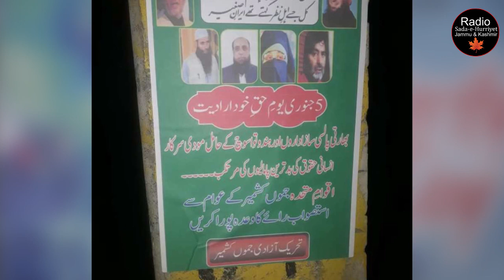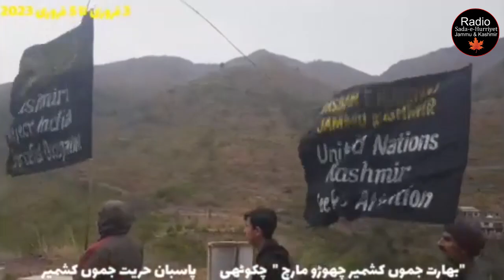Activities, regarding Kashmir Solidarity Day, kicks off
Activities,  regarding Kashmir Solidarity Day, kicks off Latest From Radio Sada-e-Hurriyet Jammu and Kashmir.